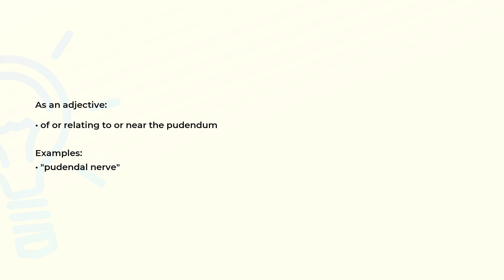What is the meaning of the word PUDENDAL?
Definition, examples of use and spelling of the word PUDENDAL.

(00:00) Intro
(00:07) As an adjective
(00:19) Spelling

As an adjective (00:07):
• of or relating to or near the pudendum

Examples:
• "pudendal nerve"